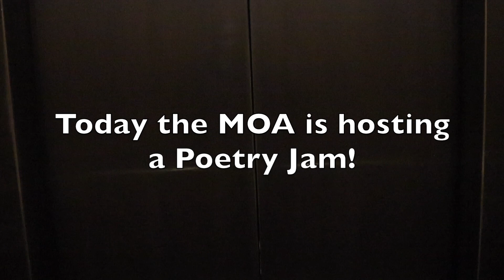Poetry Jam!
The MOA hosted a Poetry Jam on February 9th, 2023, where BYU students studying everything from Linguistics to Law shared original poems based on the art of Maynard Dixon. Here are some highlights!